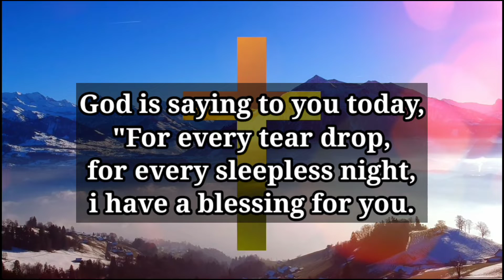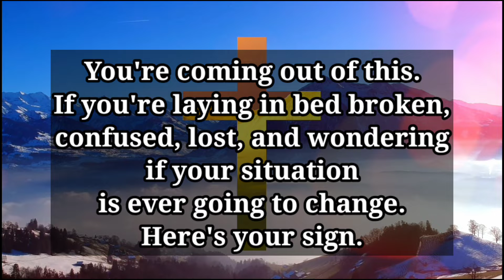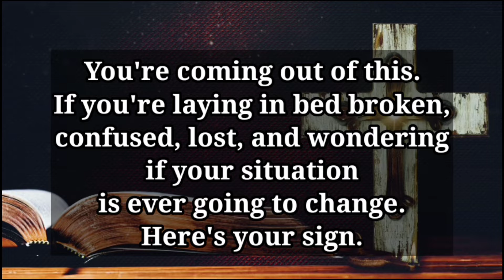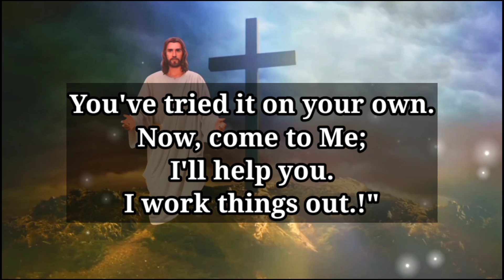God Says! Your Luck will be Change After this Message | God Blessings Message | God's Message Today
Listen What Lord Jesus Want To Say To You Today